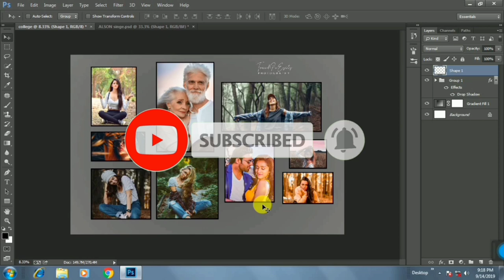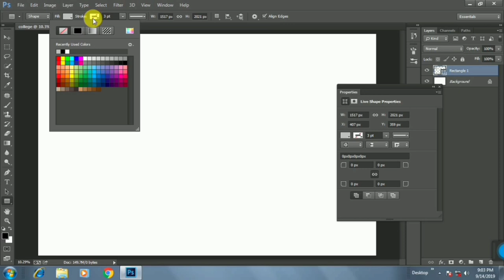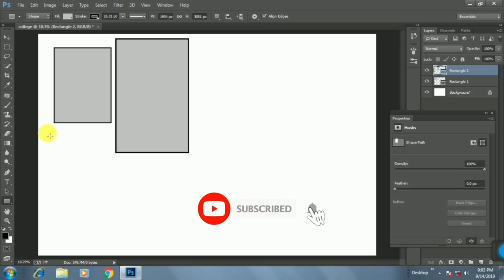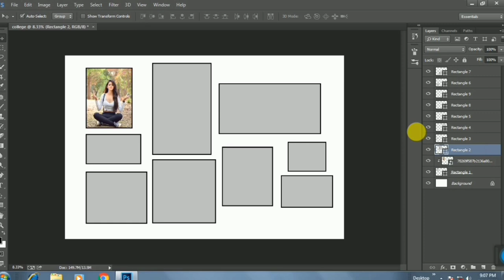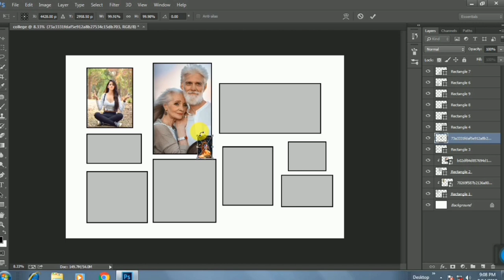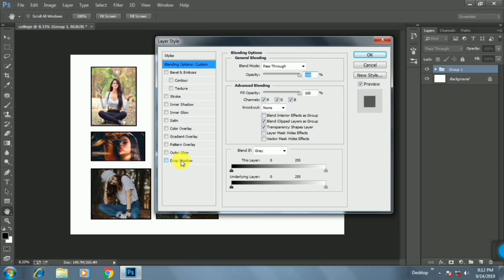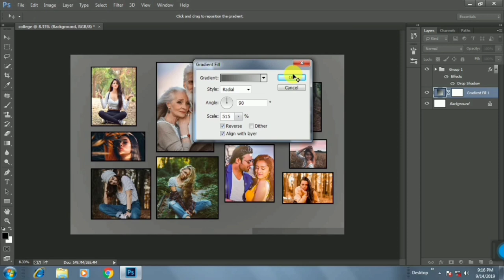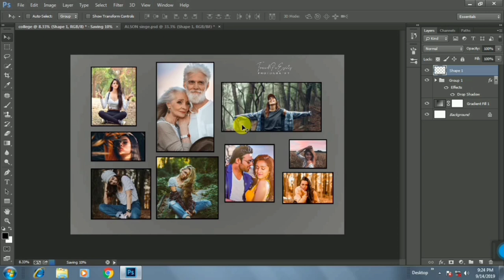How to make image in collage Photoshop ✌🏻Tamil totural 💓trend pc edits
tnq  wtaching my video friends💓💓

photoshop cs6,
photoshop cc editing tutorial,
photoshop cc tutorial in hindi,
photoshop cc editing tamil,
photoshop cc all tools tutorial in hindi,
photoshop cc animation,
photoshop cc actions,
photoshop cc animation tutorial,
photoshop cc app,
photoshop cc album design,
photoshop cc actions tutorial,
photoshop cc all tools tutorial,
photoshop cc android editing,
photoshop cc all tools download,
photoshop cc background,
photoshop cc basic tutorial,
photoshop cc best editing,
photoshop cc background change tamil,
photoshop cc background blur,
photoshop cc banner editing,
photoshop cc background editing,
photoshop cc basic tutorial in hindi,
photoshop cc brush download,
photoshop cc cb editing,
photoshop cc color grading,
photoshop cc camera raw filter,
photoshop cc cartoon effect,
photoshop cc course,